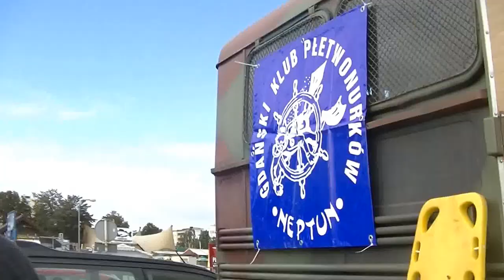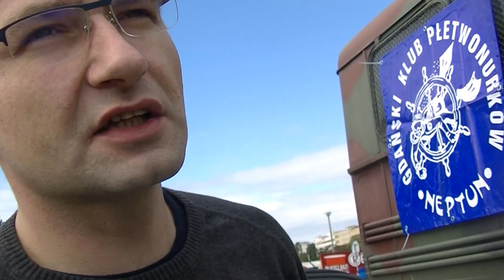GDYNIA ZLOT PRÓCHNO I RDZA ORAZ NURKOWIE Z KLUBU NEPTUN W GDAŃSKU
W Gdyni 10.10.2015 r. odbył się zlot starych jachtów o konstrukcji metalowej pt.PRÓCHNO I RDZA.Odsłnięto też pamiątkową tablice znanemu polskiemu harcerzowi WITOLDOWI BUBLEWSKIEMU, wychowawcy w duchu morskim młodzieży.Obecni też byli nurkowie z Gdańskiego klubu NEPTUN.Prezes tego klubu opowiedział o jego działalności o trudnych działaniach nurka!?Spotkaliśmy tam właśnie znanego polityka Leszka Milera i Czerwony Korsarz uciął sobie z nim małą pogawedkę. obejrzyjcie film i sami posłuchajcie?